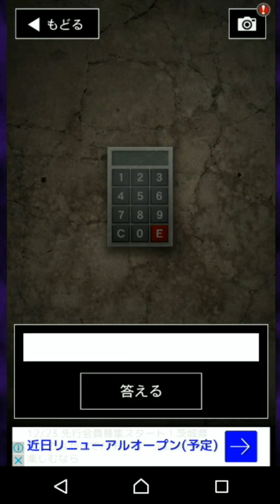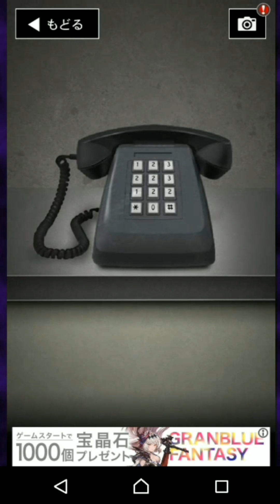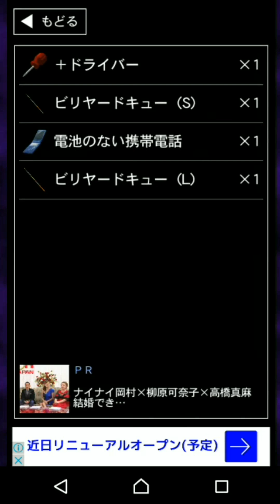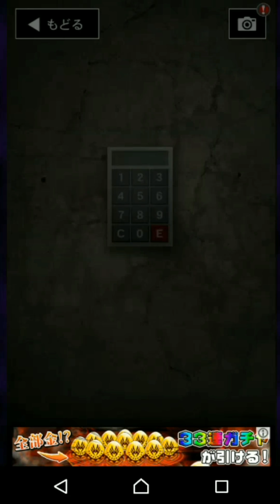【大屋敷編】時計の中から奴が来た! 青鬼3実況プレイ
本日も青鬼3実況していくぞ！

　steamのフレンド追加はこちら

5万人目指して活動中！
毎日１８時に動画投稿中！
いろんなゲームをやっていくよ！